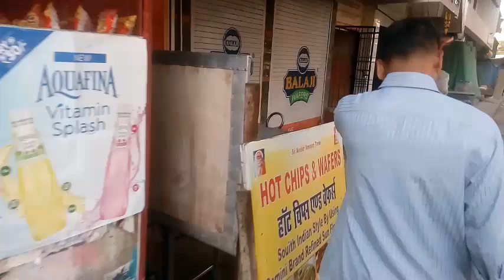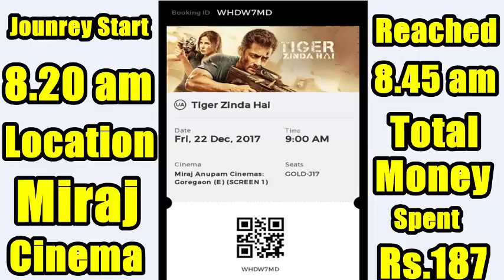My First Solo Movie Watching In Theaters I Tiger Zinda Hai I Vlog 5